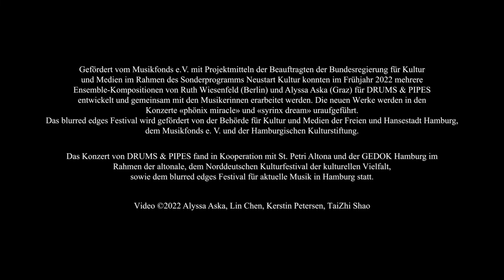»aufstieg.entspannung« (2022) music: Alyssa Aska • percussion: Lin Chen & organ: Kerstin Petersen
«phönix miracle» DRUMS & PIPES in concert
Mitschnitt der Uraufführung in St. Petri Altona Sa 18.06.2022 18Uhr

Alyssa Aska (*1985) aufstieg.entspannung for organ and percussion 2021 / version 2022

Kerstin Petersen (Orgel)
Lin Chen (Perkussion)

[Die Urfassung des Werkes entstand 2021 für Duo ORGAN meets GONG mit Ada Namani (Gong) und Kerstin Petersen (Orgel). Diese Fassung wurde am 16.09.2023 im Rahmen des Petri SPECTACLE an der Schuke-Orgel (1963) in St. Petri Altona uraufgeführt.]

Gefördert wurde die Komposition vom Musikfonds e.V. mit Projektmitteln der Beauftragten der Bundesregierung für Kultur und Medien im Rahmen des Sonderprogramms Neustart Kultur, so konnten im Frühjahr 2022 mehrere Ensemble-Kompositionen von Ruth Wiesenfeld (Berlin) und Alyssa Aska (Graz) für DRUMS & PIPES entwickelt und gemeinsam mit den Musikerinnen erarbeitet werden.
Die neuen Werke wurden in den Konzerten «phönix miracle» und «syrinx dream» in Verbindung mit weiteren Komponistionen der Gegenwart uraufgeführt. Das blurred edges Festival wird gefördert von der Behörde für Kultur und Medien der Freien und Hansestadt Hamburg, dem Musikfonds e. V. und der Hamburgischen Kulturstiftung.
Das Konzert von DRUMS & PIPES fand in Kooperation mit St. Petri Altona und der GEDOK Hamburg im Rahmen der altonale, dem Norddeutschen Kulturfestival der kulturellen Vielfalt, sowie dem blurred edges Festival für aktuelle Musik in Hamburg statt.

Video ©️2022 Alyssa Aska, Lin Chen, Kerstin Petersen, TaiZhi Shao, Foto-Collage: Lasse L. Petersen